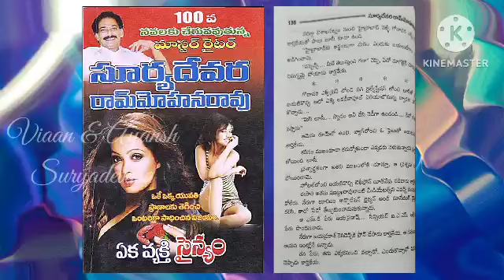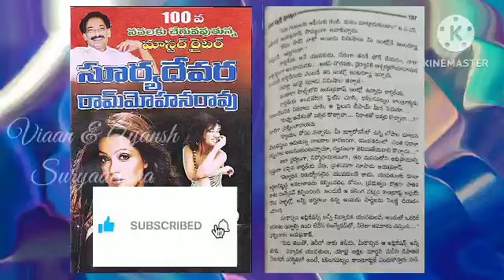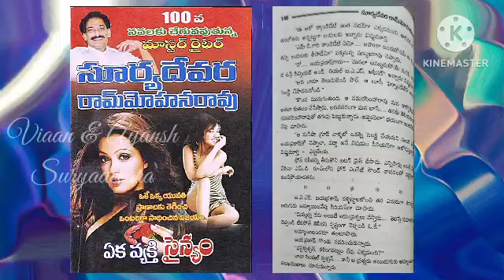ఏక వ్యక్తి సైన్యం || eka vyakti sainyam || ep - 11 || సూర్యదేవర రామ్ మోహన్ రావు గారి నవల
ఏక వ్యక్తి సైన్యం || eka vyakti sainyam || సూర్యదేవర రామ్ మోహన్ రావు గారి నవల ||

Voice by Veeravalli Lakshmi Naga Rani